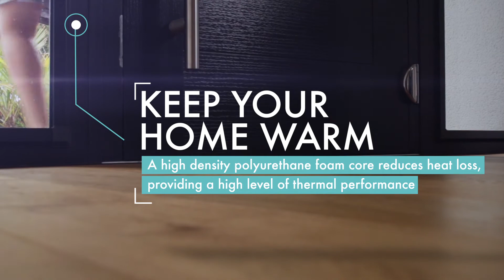Composite Doors | Cristal Windows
Here at Cristal we offer a range of composite doors in Fleet and Hampshire. Get in touch today for modern front doors and competitive composite door quotes.